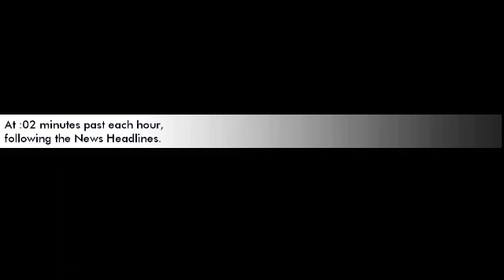Capital - Weekend Radio Imagery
To create a consistent brand identity, Capital FM primarily use the same three voiceover artists (one of them's Howard Ritchie) on their network.

These people are used to promote competitions and audience involvement as well as filling in the bits between songs and before adverts/news.

This showreel shows some examples (with on screen banners stating their usage), including the song introduction to "Slide" by Calvin Harris, Migos and Frank Ocean!

Capital FM is brought to listeners by Global FM, whom also own Heart, Radio X, Classic FM, Smooth and Gold.